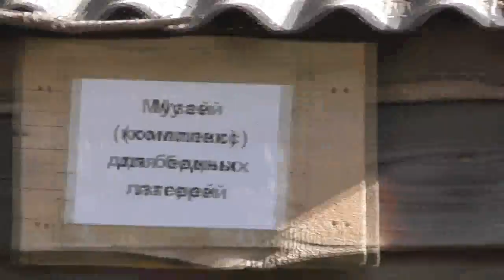Разобрать бум, длиной в 75 м. Зарыть ямки от столбов. 07. 06. 2018